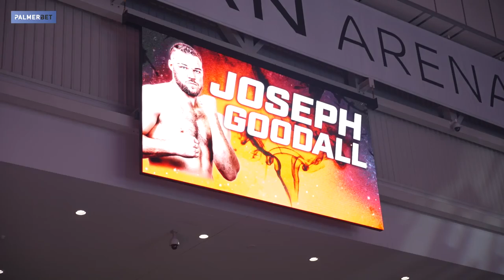'F***in' Idiot': Post-Fight Reaction From Justis Huni vs. Joe Goodall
We catch up with Justis Huni, Joe Goodall and Dean Lonergan after the heavyweight blockbuster in Brisbane